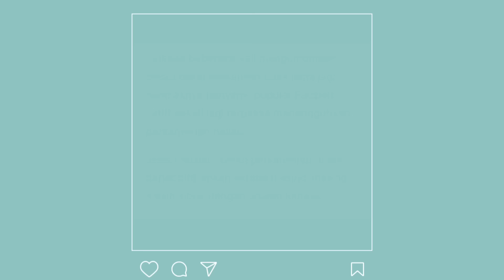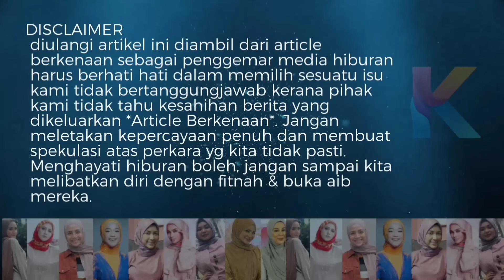Fauziah Latiff Kahwin Senyap Senyap Di Perlis! Tapi Ini Pengakhiranya!